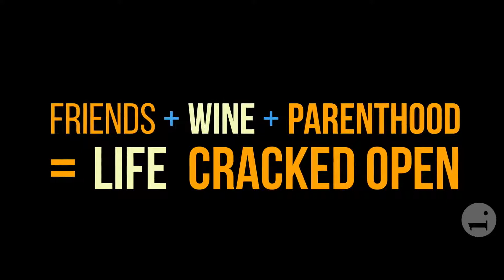EGG | Official Trailer | EXCLUSIVE 2019 HD | Mixfinity International